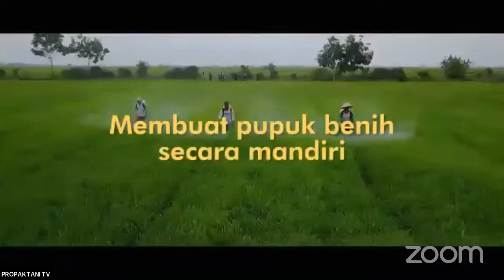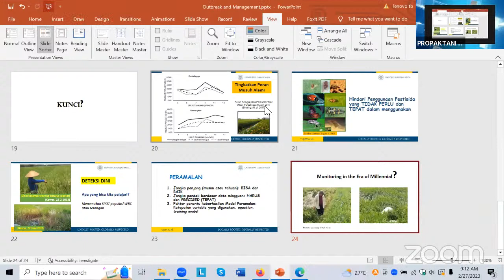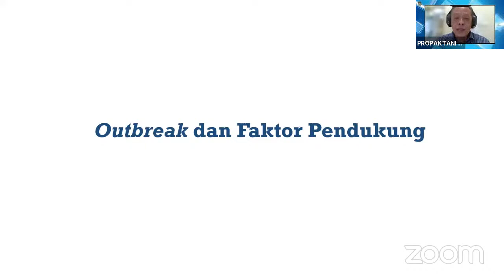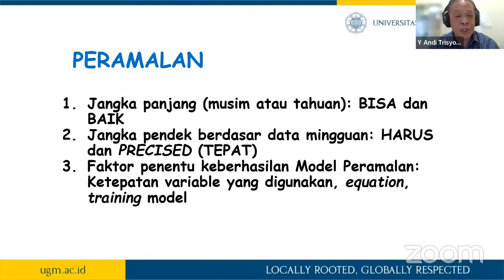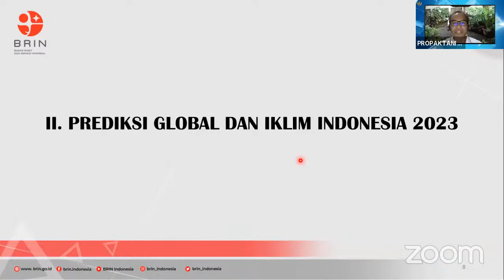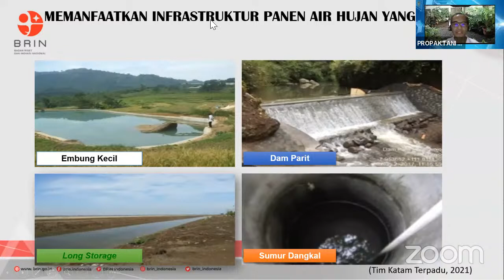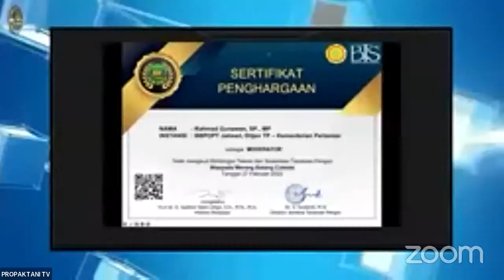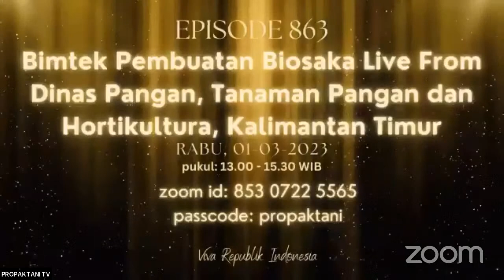Waspada Wereng Batang Cokelat